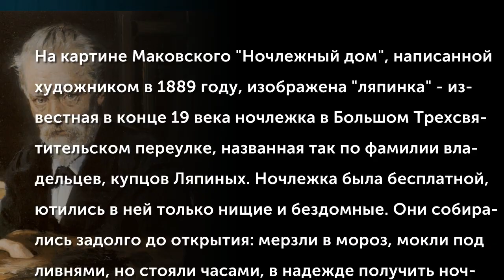Маковский Владимир Егорович (1846-1920) «Ночлежный дом»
На картине Маковского "Ночлежный дом", написанной художником в 1889 году, изображена "ляпинка" - известная в конце 19 века ночлежка в Большом Трехсвятительском переулке, названная так по фамилии владельцев, купцов Ляпиных. Ночлежка была бесплатной, ютились в ней только нищие и бездомные. Они собирались задолго до открытия: мерзли в мороз, мокли под ливнями, но стояли часами, в надежде получить ночлег. Их было очень много, мест на всех не хватало, самые слабые умирали под дверями. Они собирались задолго до открытия: мерзли в мороз, мокли под ливнями, но стояли часами, в надежде получить ночлег.  В центре картины примечателен оборванец в шарфе и шляпе и с альбомом в руках. Это великий художник Саврасов, к концу жизни превратившийся в полубезумного и полунищего алкоголика, отдававшего свои работы за стакан водки. Считается, что он и умер в этой ночлежке.
(Музыкальное сопровождение: "Лучинушка" Русская народная песня, исп. Сергей Лемешев)